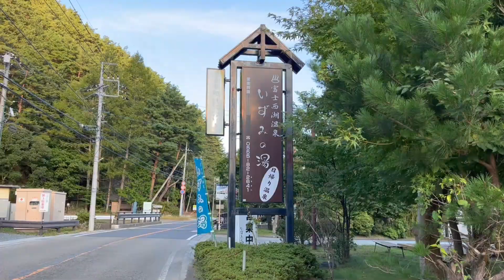【Camp Vlog】西湖自由キャンプ場で愛犬と過去1最高キャンプした🗻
西湖最高なんてはずかしい親父ギャグ何度でも言えるくらい楽しかった🫶🏻